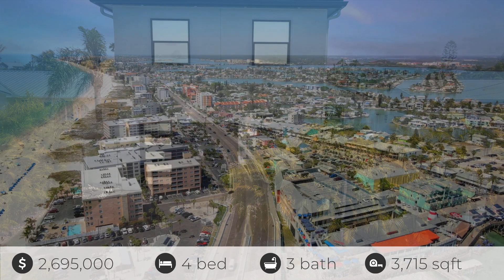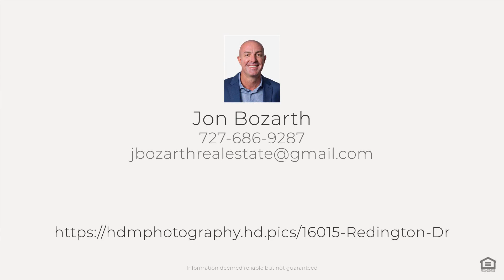16015 Redington Dr, Redington Beach, FL